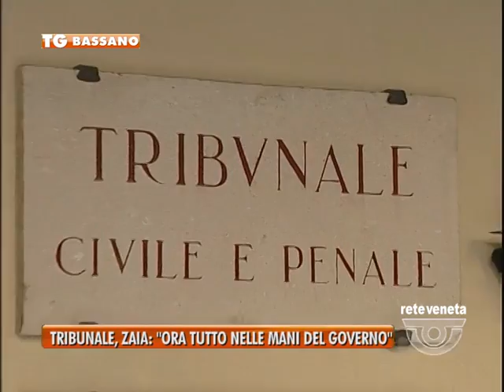29/08/2014-TRIBUNALE BASSANO, ZAIA: "ORA TUTTO NELLE MANI DEL GOVERNO"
BASSANO TG-venerdì 29 agosto 2014) - TRIBUNALE BASSANO, ZAIA: "ORA TUTTO NELLE MANI DEL GOVERNO"